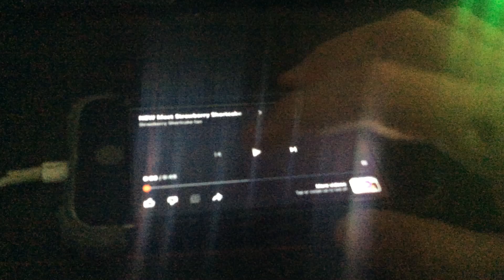New Meet Strawberry Shortcake BBA Season 4